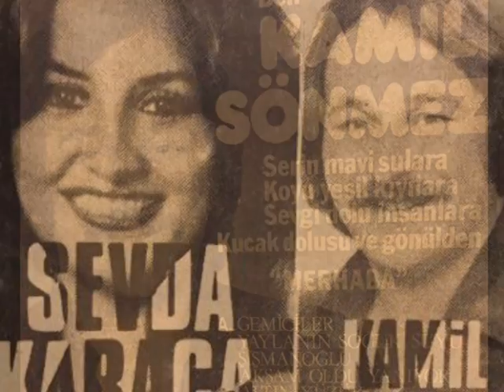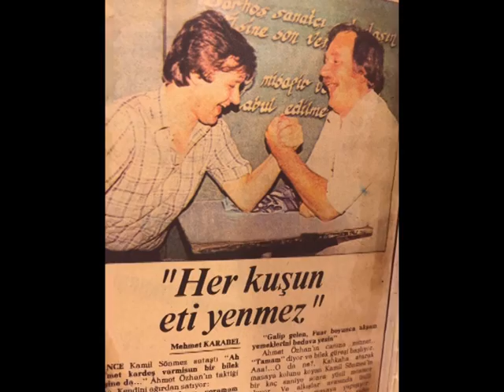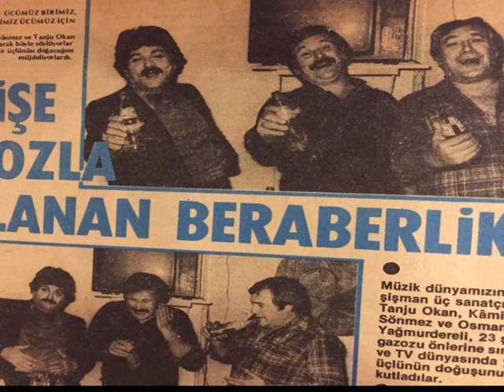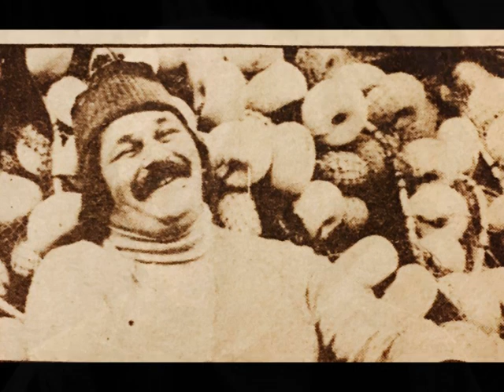Kamil Sönmez - Vona'nın Işıkları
Kamil Sönmez anısına